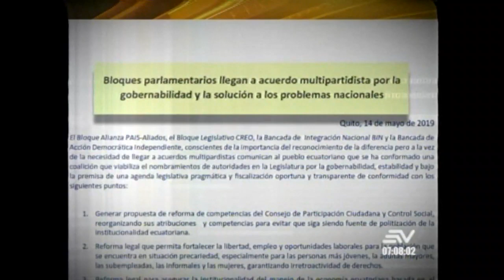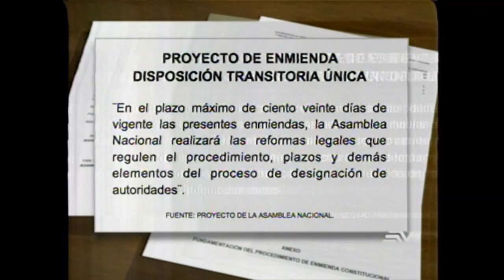ECUAVISA MAÑANA FERNANDO CALLEJAS 12 09